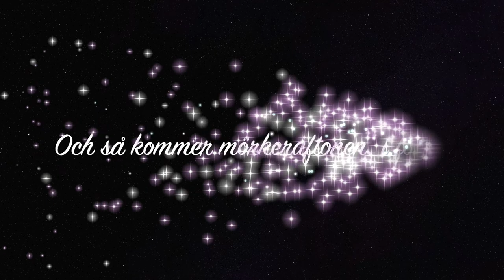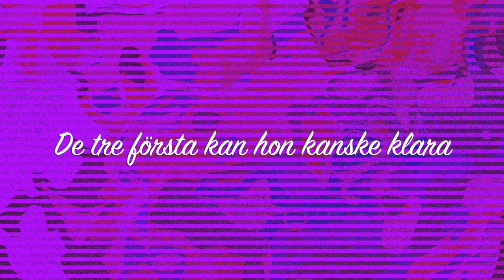Sidospår tipsar: Jessica Townsend - Morrigan Crows magiska förbannelse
Sidospårs boktrailer om Jessica Townsends bok Morrigan Crows magiska förbannelse (Semic, 2018).

Morrigan Crow är född med en förbannelse. Det värsta med förbannelsen är att hon kommer att dö på sin elfte födelsedag, men den fantastiske mannen Jupiter North för henne till den mystiska staden Nevermoor.  Jupiter har valt ut Morrigan som kandidat till Wundersamfundet, Nevermoors mest svåråtkomliga skola. Hon ska tävla mot hundratals andra barn i svåra, farliga prövningar. Om hon inte klarar prövningarna blir hon utkastad ur Nevermoor – och då kan hon inte undkomma sitt dödliga öde …

iMovie-video: Katja Kyllönen
Vinjett: Panu Somerma
Produktion: Sidospår och Bibliotekskanalen – Biblioteken.fi, 2019